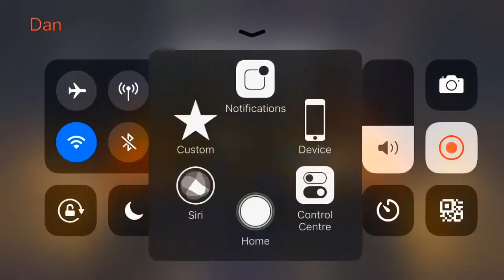Angry birds 2 Mighty Eagle Bootcamp(MEBC)12/10/2018